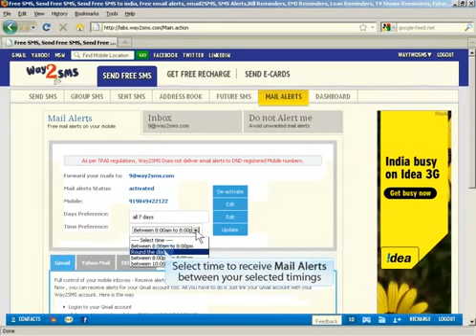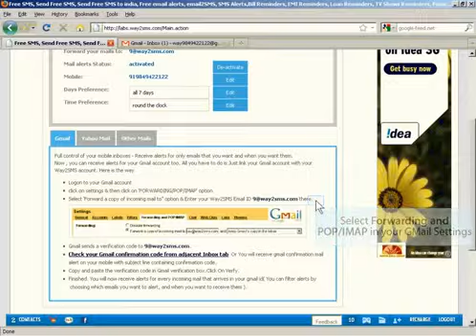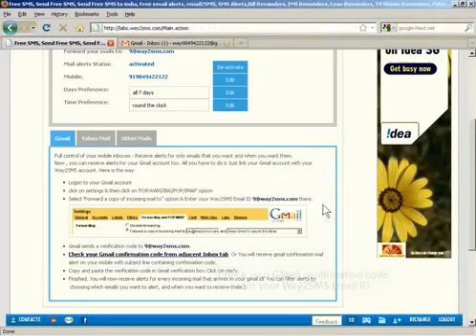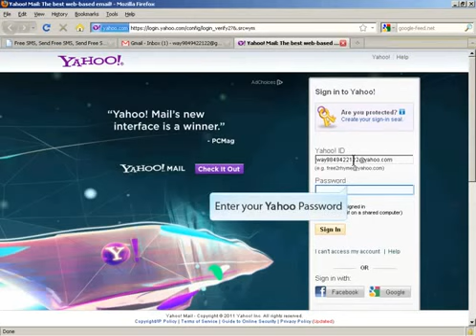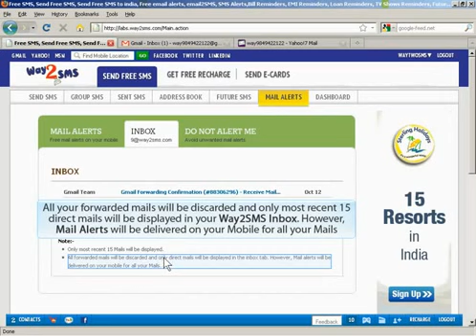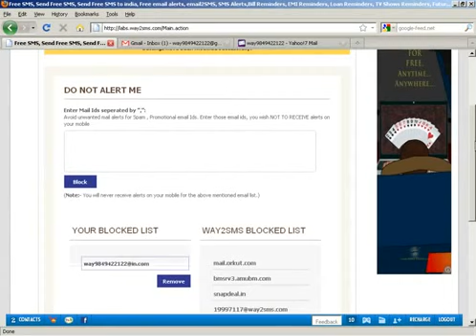Way2SMS Email Alerts